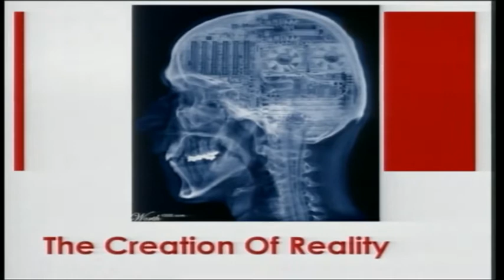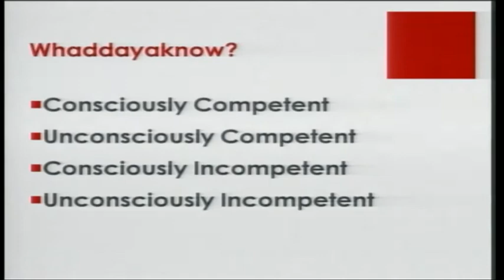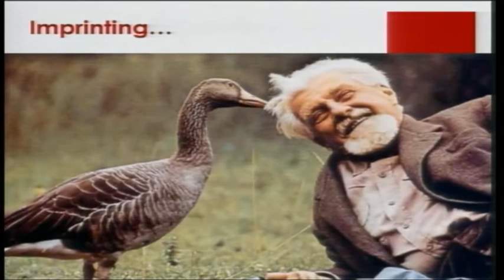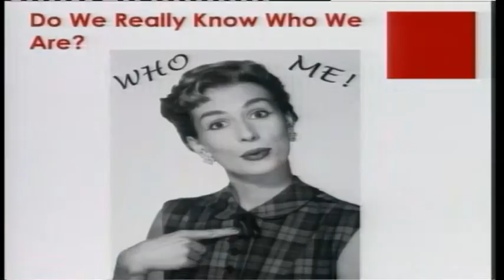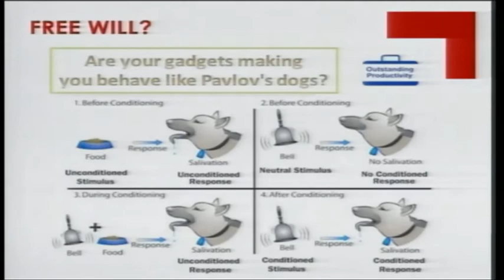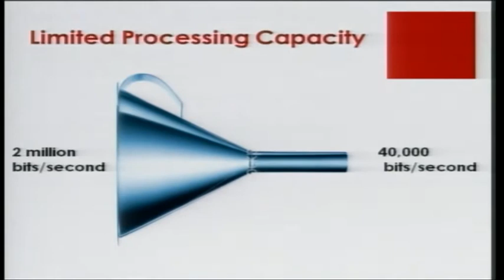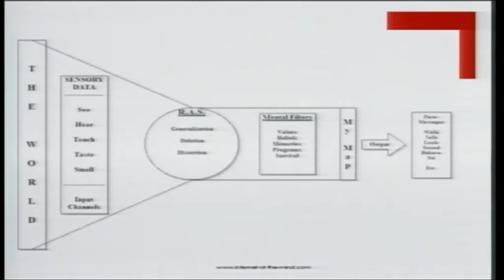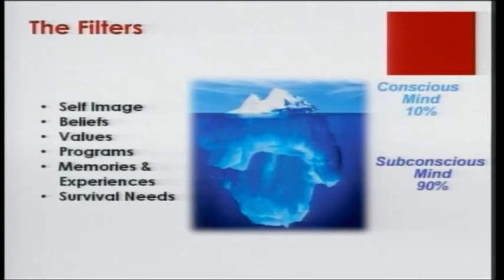Roger Konopasek: Creation of reality part 1